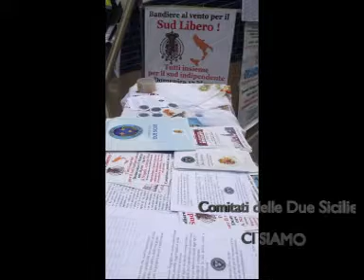CDS a Napoli, 17 marzo 2013 e la resistenza identitaria continua.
Manifestazione identitaria del 17 marzo 2013 nei pressi della stazione metrò di Toledo.
L'evento è stato ricordato dal TG Rai 3 Campania